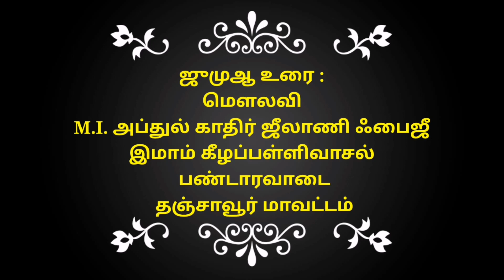வாழும் காலம் கொஞ்சம் தான்! AKJ FAIZI